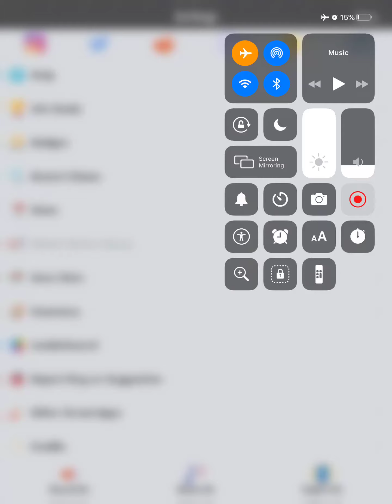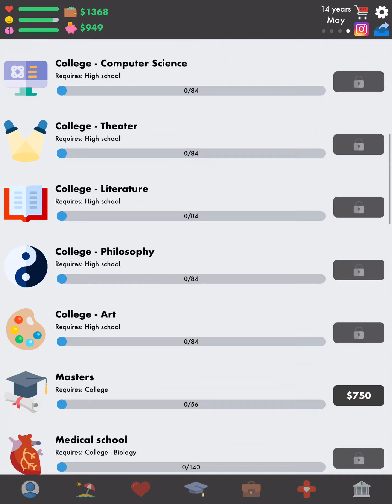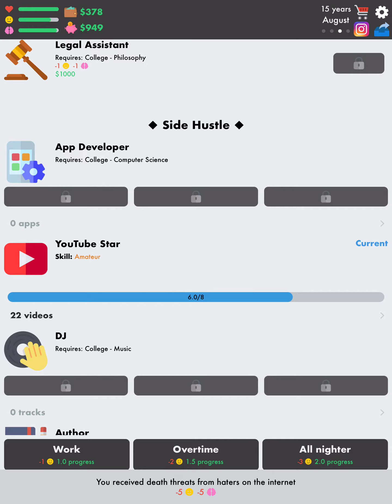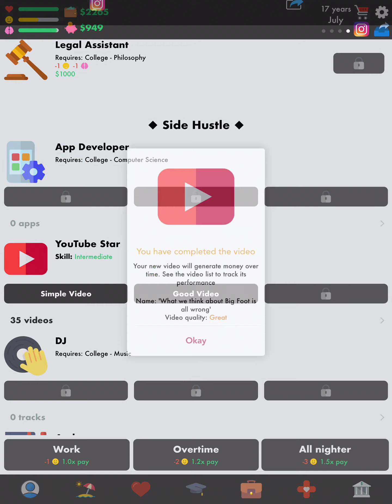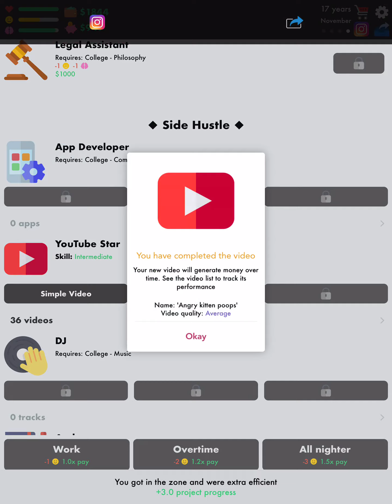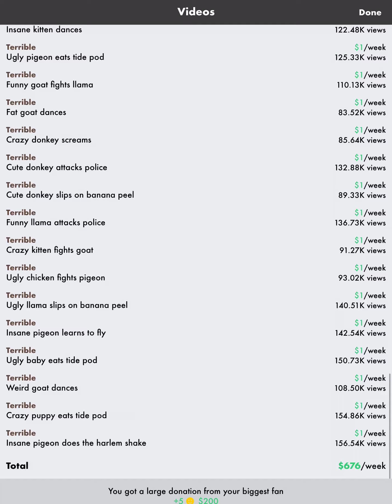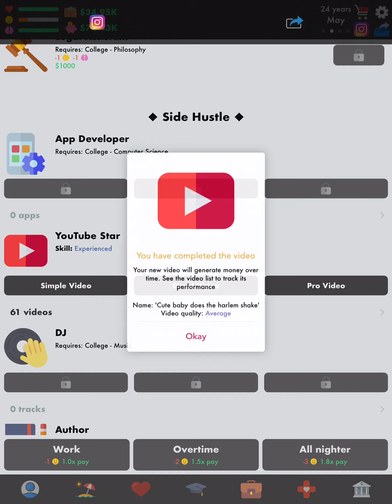This is how I live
If I get 2 subs 5 likes on this video I will upload part two